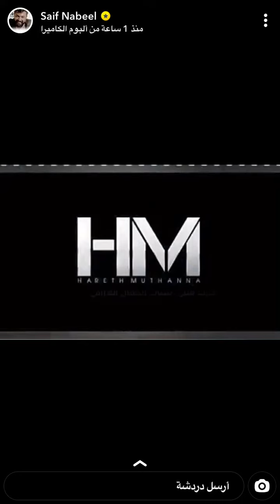جديد سنابات الفنان سيف نبيل مع روك 😂😂😂